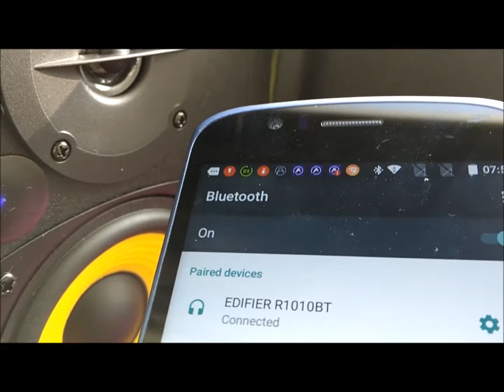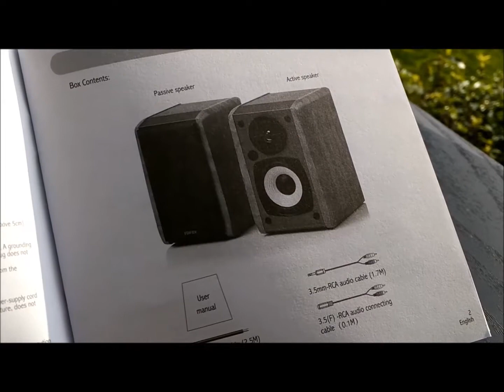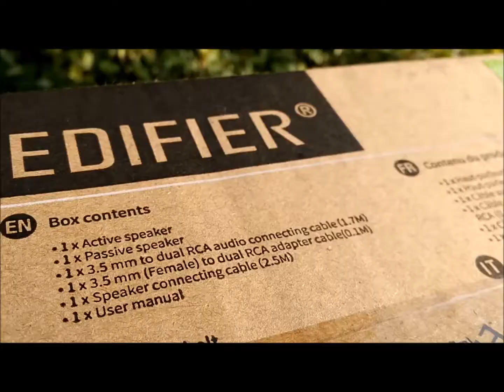Edifier R1010BT Bluetooth Active Studio Monitors - GADGET EXPLAINED (No Commentary) - Full Unboxing